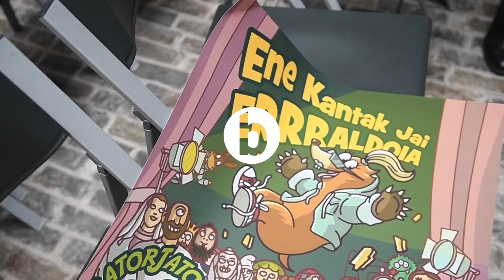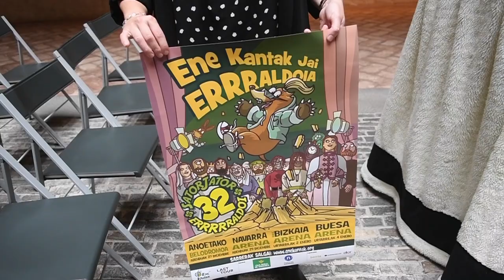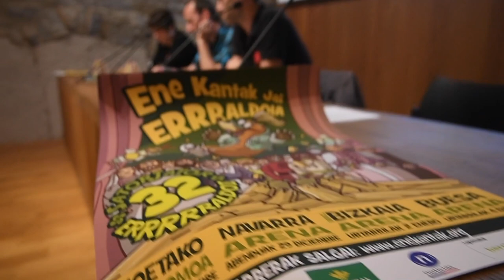'Ene Kantak' jaialdiaren aurkezpena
| 'Ene Kantak' jaialdia aurkeztu dute Iruñean.